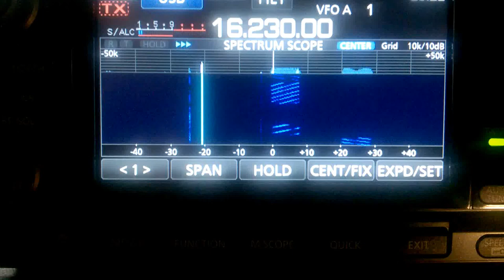Over The Horizon Radar August 14th, 2016 at 07:20 UTC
My new Icom IC-7300 with it's band scope and waterfall display. Icom's direct sampling transceiver makes a great short wave receiver!
  Here I am receiving signals on or about 16.2 mHz, appears to be some modulated radar, military or DEA. Clustered around this frequency, it changes in several ways and even shows a possible ID at the beginning of it's scan. These signals show up all over the HF spectrum and I just happened to pick this frequency at a busy time. Interesting the pattern on the display of the various modulations of the emissions!